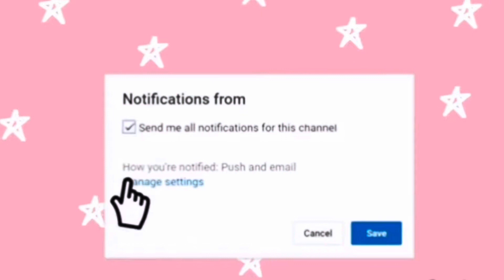IAM Pageant Powerhouse 2021//National American Miss Nationals Vlog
Continuing my pageant journey with National American MissNationals/IAM Pageant Powerhouse! I had a blast over Thanksgiving week in Orlando, Florida. I’m so grateful for the NAM system and the sisterhood it creates💕 Cannot wait to be back on the Louisiana state stage this summer!